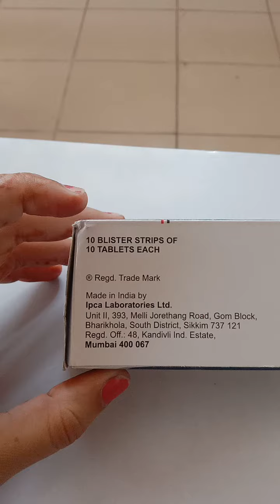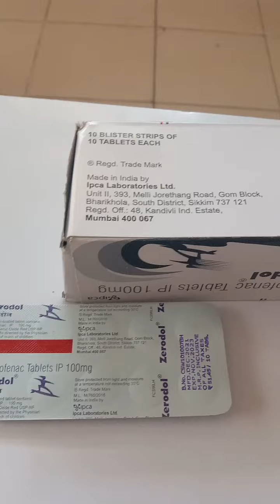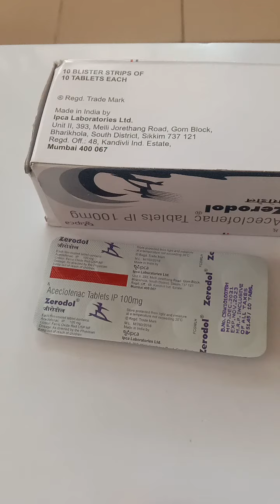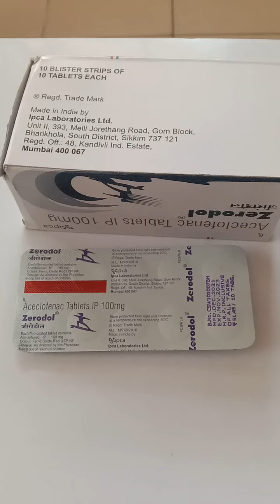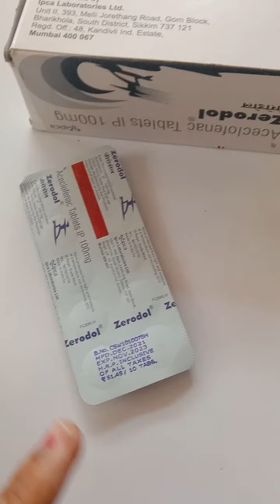zerodol uses, dose nd side effects in punjabi.....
My motive is informing you about medicines. I hope it will help you .
# keep support